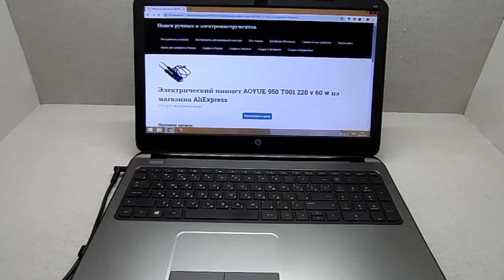Электрический пинцет AOYUE 950 T001 220 v 60 w из магазина AliExpress